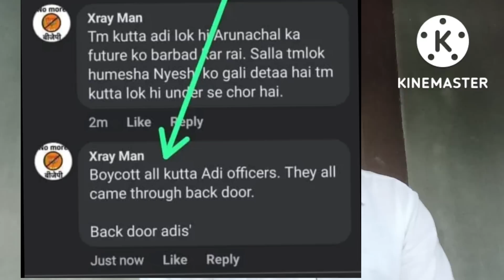YEH WRONG NUMBER HAIN// APPSC fiasco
Trolling a whole community for misdeeds of someone is meaningless and like calling birds are black after seeing a crow.